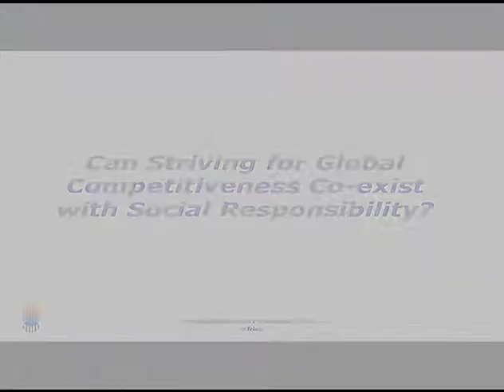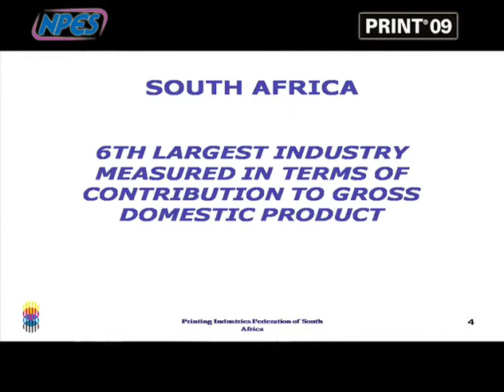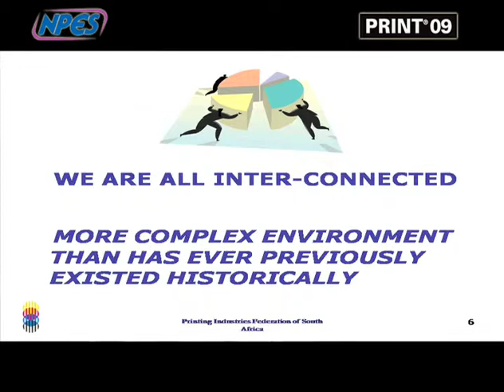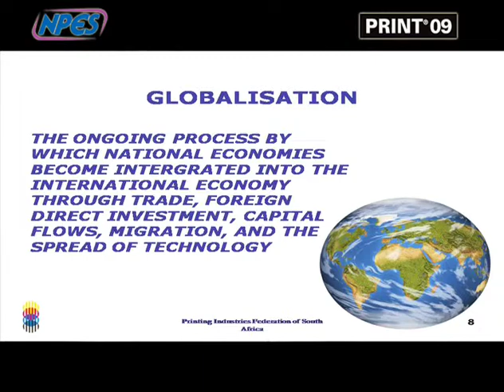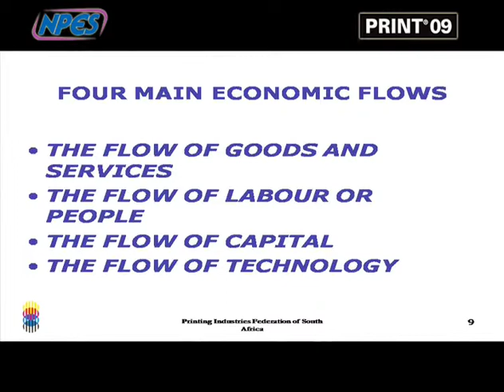Print09 NPES Middle East / Africa Day - Chris Sykes part1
Print09 NPES Middle East / Africa Day - Chris WJ Sykes - (Chief Executive PIFSA) presents on "Can Striving for Global Competitiveness Co-exist with Social Responsibility?" - Part 1 of 2